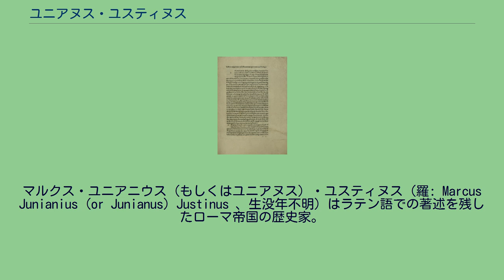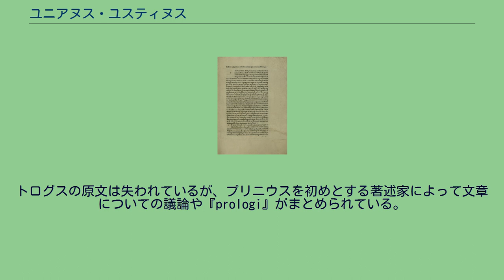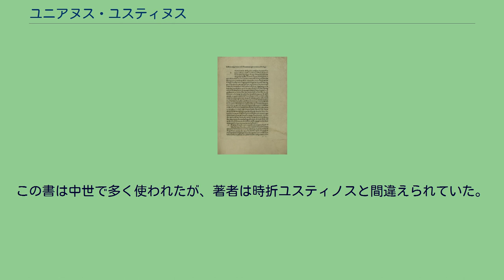ユニアヌス・ユスティヌス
マルクス・ユニアニウス（もしくはユニアヌス）・ユスティヌス（羅: Marcus Junianius (or Junianus) Justinus 、生没年不明）はラテン語での著述を残したローマ帝国の歴史家。
Epitome historiarum Trogi Pompeii ユスティヌスの名は彼自身が記した歴史書のタイトルに載っているものだけが示しており、彼自身の経歴については詳しく知られていない。
ユスティヌスの著書『ピリッポス史（Historiarum Philippicarum libri XLIV）』（邦訳では『地中海世界史』）は、ポンペイウス・トログスによってアウグストゥスの時代に書かれた長編である『Historiae philippicae et totius mundi origines et terrae situs』の中の、最も重要で興味深い節の要約であると、その序文で彼自身により表現されている。
ユスティヌスが生きた年代は明らかではないが、トログスの後に生きたことは間違いない。
ユスティヌスは「世界がローマ人とパルティア人で二分されている」と書いており、これはおそらくトログスの時代のことであり、サーサーン朝が興隆した3世紀以降では時代に齟齬が生じる。
ラテン語の変化は緩やかだったが、ユスティヌスの言葉は2世紀の時代のものと見られている。
ロナルド・セイムは『ローマ皇帝群像』が編纂された直前の390年頃と主張しており、読み手が上記の部分をトログスの時代を表すものであって、彼ら自身のものではないと理解すれば、時代錯誤は生じないという。
トログスの原文は失われているが、プリニウスを初めとする著述家によって文章についての議論や『prologi』がまとめられている。
トログスの著書における主題はマケドニア王朝の歴史と興隆についてだったが、ユスティヌスはかなり奔放で、本筋から外れた手法で記しており、ありふれた摘要書ではなく自由な選集にまとまっている。
ブリタニカ百科事典の第11版では、彼の歴史書は価値のある情報を十分含んでおり、その文体は完璧には程遠いが明快で上品であるとしている。
この書は中世で多く使われたが、著者は時折ユスティノスと間違えられていた。
^ Syme, "The Date of Justin and the Discovery of Trogus," Historia 37 pp.358-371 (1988).